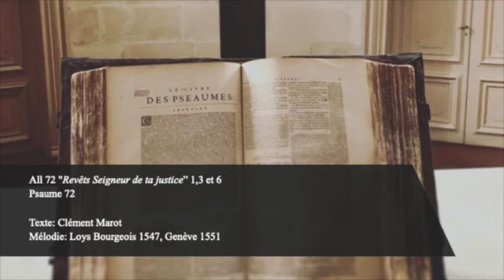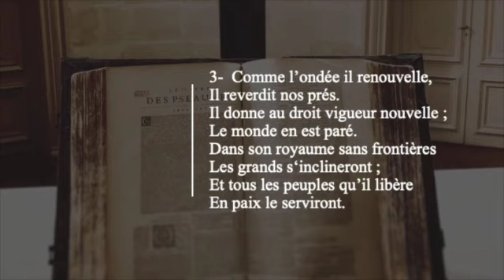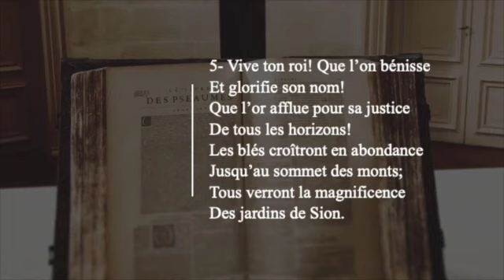All 72 Revêts, Seigneur, de ta justice (str 1, 3 et 5)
Recueil Alléluia

Psaume 72

Texte originale: Clément Marot, Roger Chapal 1970
Mélodie: Strasbourg 1545; Loys Bourgeois 1547; Genève 1551
Harmonisation: d'ap. Claude Goudimel, rév. Alain Mabit 1994